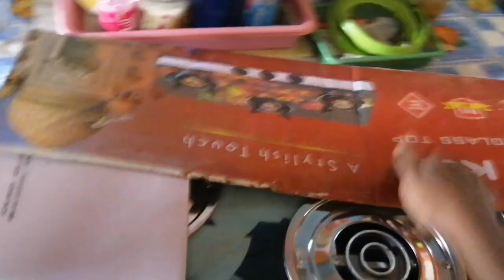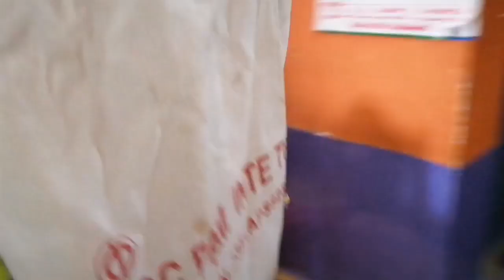மாமியார் இல்லன்னா ஜாலி தான் 😎😎😎😀😀😀